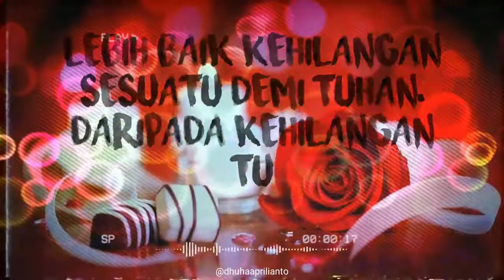Kata kata Bijak Romantis Untuk Pasangan Tersayang